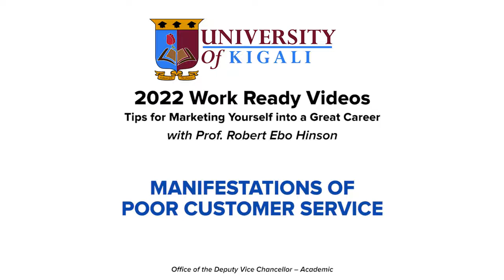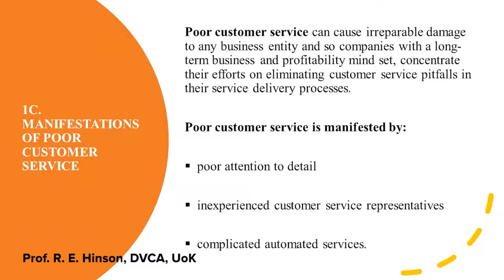Manifestations of poor customer service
READY TO WORK & CUSTOMER LOVE SERIES is a set of professionally-crafted videos with the aim of providing useful tools and tips that will help our staff students and alumni to market themselves in great careers